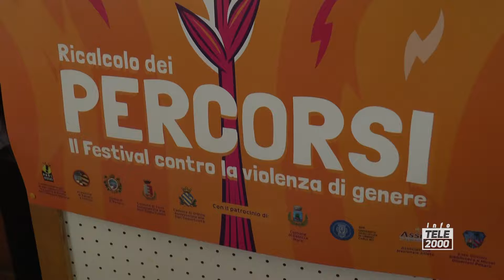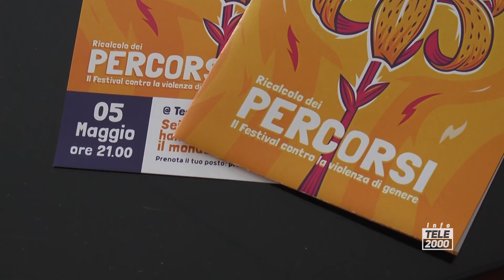Percorsi, il festival contro la violenza di genere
Torna dal 5 all'8 maggio il festival "Percorsi", contro la violenza di genere. Pesaro, Urbino e Fano le città toccate dal festival